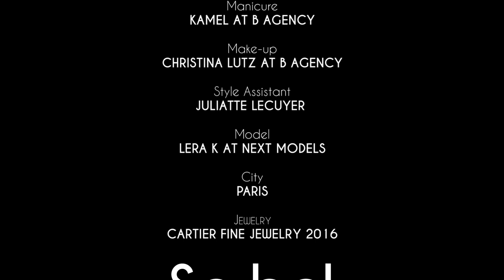DIAMOND DANDY BTS | Cartier High Jewelry 2016 | Issue #14 ICON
An exclusive look behind the making of Sorbet's Cartier High Jewelry 2016 Collection editorial ‘Diamond Dandy'